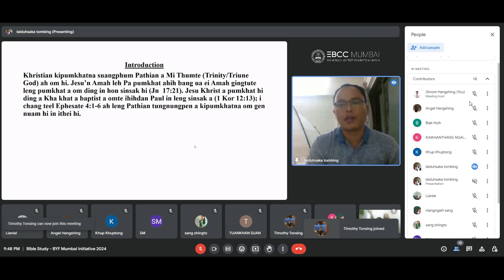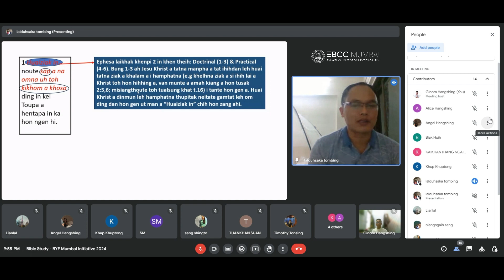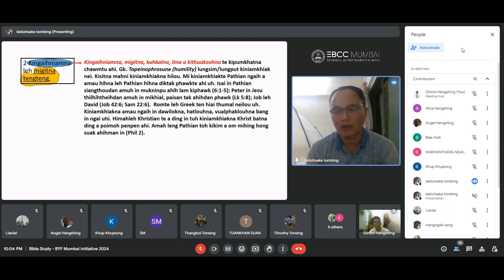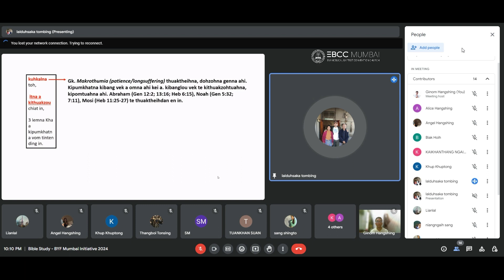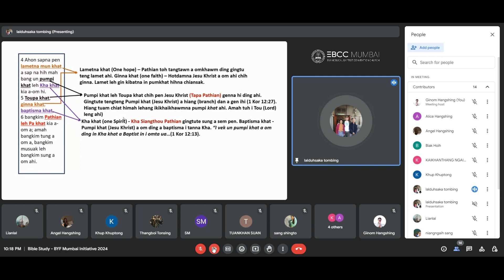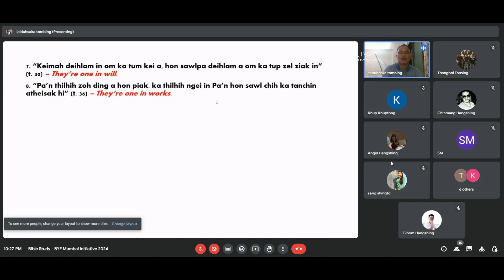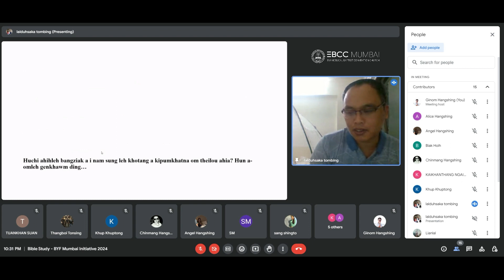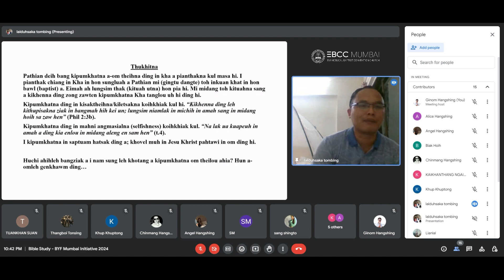Khristian Kipumkhatna Suangphum - Pastor Lalduhsaka | BYF Mumbai Online Bible Study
Bible Study - BYF Mumbai 2024